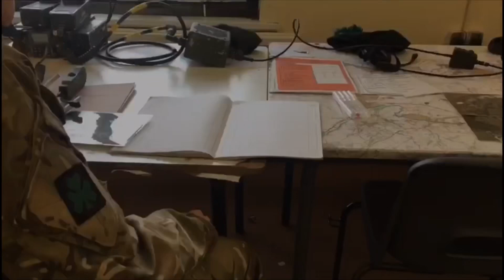1 Royal Irish Alpha (NKC) coy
Alpha (NKC) coy. Training package for up coming deployment to Afghanistan! We’ve still progress to make but getting there quickly.! Alphacoy♠️ RIrishwarrior 1RIR 1RangerAlpha💀